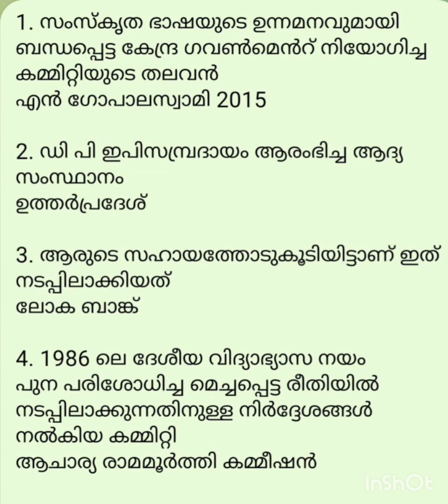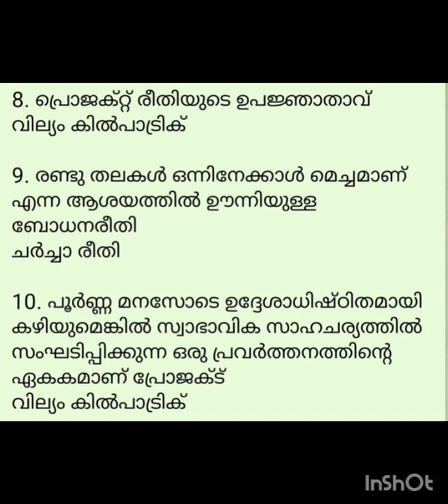LPUP| EDUCATION PSYCHOLOGY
❤️ വെറും 399 രൂപയ്ക്ക്  PSYCHOLOGY &  PEDAGOGY

👉 ഏറ്റവും കുറഞ്ഞ ചെലവിൽ PSYCHOLOGY AND PEDAGOGY പഠിക്കാൻ കാത്തിരിക്കുകയാണ് നിങ്ങൾ😍 എങ്കിൽ നിങ്ങൾ വേറെ എവിടെയും അന്വേഷിച്ചു പോകണ്ട നമ്മൾ ഇന്നുമുതൽ തുടങ്ങുകയാണ്✅

👉 ലൈവ് ക്ലാസ്സുകളാണ് നമ്മൾ നൽകുന്നത്✅ ശനിയും ഞായർ ദിവസങ്ങളിൽ 7 മണി മുതൽ 8 മണി വരെ ലൈവ് ക്ലാസുകൾ ആയിരിക്കും ഇതിൻറെ പിഡിഎഫ് മെറ്റീരിയലുകളും റെക്കോർഡ് ക്ലാസുകളും നിങ്ങൾക്ക് ലഭിക്കുന്നതാണ്✅

👉 നമ്മുടെ ഈ കോഴ്സിന് വാലിഡിറ്റി ഇല്ല പരീക്ഷ എന്ന് വരെ നിങ്ങൾക്ക് ഇത് ഉപയോഗിക്കാവുന്നതാണ്😍😍

👉 75 ലൈവ് സെഷനുകളാണ് വെറും 399 രൂപയ്ക്ക് നിങ്ങൾക്ക് ലഭിക്കുന്നത്✅

👉 നമ്മുടെ ക്ലാസിന്റെ ഏറ്റവും വലിയ പ്രത്യേകത എന്താണെന്ന് വെച്ചാൽ😍😍❤️ തിയറിയിലൂടെ മാത്രം പഠിപ്പിക്കുകയല്ല നമ്മുടെ ക്ലാസിൽ MCQ POLL സെക്ഷനുകൾ ഉണ്ടാകും❤️👍 അതുകൊണ്ടുതന്നെ നിങ്ങൾ പഠിച്ച കാര്യങ്ങൾ ക്ലാസ്സിൽ തന്നെ ഇരുന്ന് നിങ്ങൾക്ക് പ്രാക്ടീസ് ചെയ്ത് പോകാനുള്ള അവസരം ലഭിക്കുന്നതാണ്❤️✅❤️

👉 ഇതുപോലെത്തെ ലൈവ് സെഷനുകളിലൂടെയും എംസി ക്യു ആൻഡ് പോൾ പ്രാക്ടീസ് ഓർത്തിരിക്കാൻ പാടുള്ള  PSYCHOLOGY AND PEDAGOGY✅ പരീക്ഷ വരെ നിങ്ങൾക്ക് വളരെ എളുപ്പത്തിൽ ഓർത്തിരിക്കാൻ സാധിക്കുന്നതാണ്❤️✅

👉 എത്രയും വേഗം നമ്മുടെ ലൈവ് കോഴ്സ് പർച്ചേസ് ചെയ്ത് psychology and pedagogy യിൽ മുഴുവൻ മാർക്കും കരസ്ഥമാക്കാൻ ശ്രമിക്കുക✅✅

👉 കോഴ്സ് പർച്ചേസ് ചെയ്യാൻ താല്പര്യമുള്ളവർ 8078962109 എന്ന നമ്പറിലേക്ക് psychology399 മെസ്സേജ് അയക്കുക✅

❤️ എത്രയും വേഗം ഈ കോഴ്സ് പർച്ചേസ് ചെയ്ത് ഭാവിയിലെ അധ്യാപകരാവുക😍❤️😍